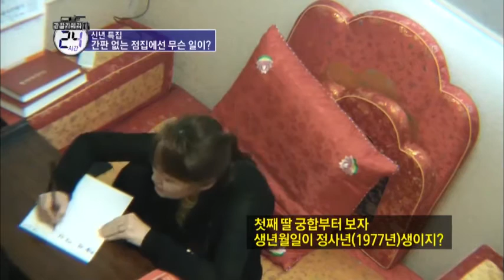간판 없는 점집! 점은 일기예보이다?_채널A_관찰카메라24시간 87회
# 점집들의 하루, 그 은밀한 세계 속으로

연말연시가 되면 한 해의 길흉을 점치려는 이들로 문전성시를 이룬다는 점집들.
재물운, 애정운, 학업운, 취업운 등 다가올 미래에 대해 궁금한 것도 많다.
새 해를 앞두고 점집을 찾는 사람들의 사연을 들어보고자, 난생처음 점집 탐방에 나선 관찰카메라. 사생활에 관련된 은밀한 이야기들이 오가는 만큼, 섭외부터 쉽지 않았다. 꽤 오랜 설득 끝에 24시간 밀착 취재를 허락한 점집들. 그중에서도 남녀노소 불문 다양한 군상의 면면을 관찰하기 위해 8대의 카메라를 각각 '사주 카페', '역술원', '무당집'으로 나누어 파견했다.
2014 갑오년(甲午年) 새해, 당신의 운세는 어떻게 펼쳐질까?

갑오년(甲午年) 새해를 앞두고 펼쳐지는 점집들의 하루,
그 은밀한 세계는 채널A [관찰카메라 24시간]에서 확인할 수 있다.